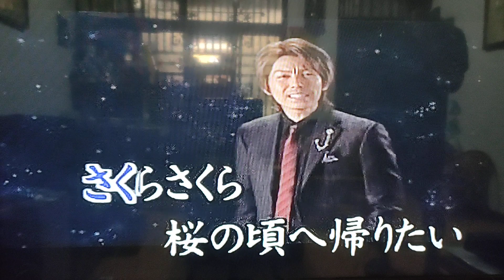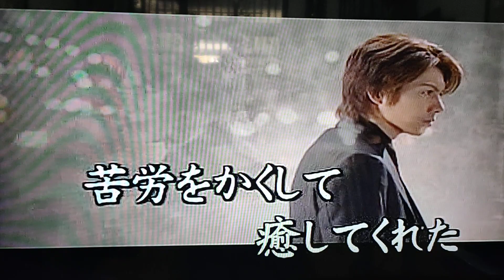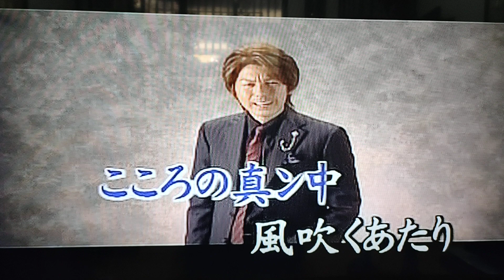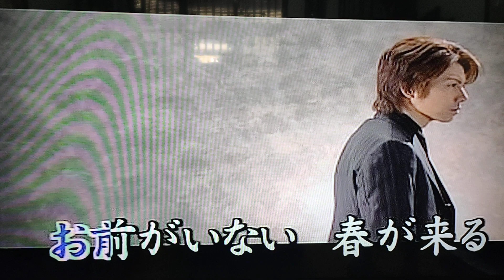さくらの頃に 岩出和也 cover 小姜（2023/08/19）